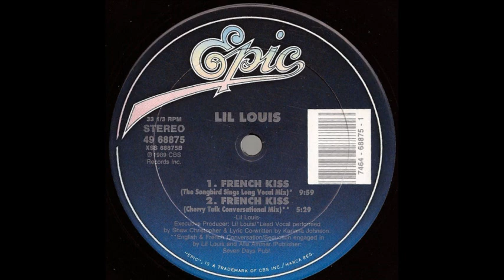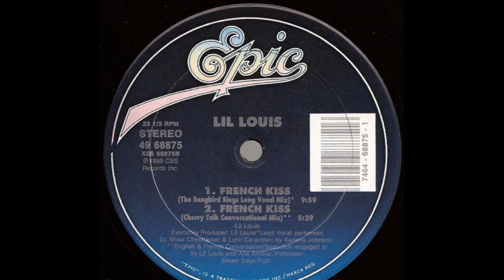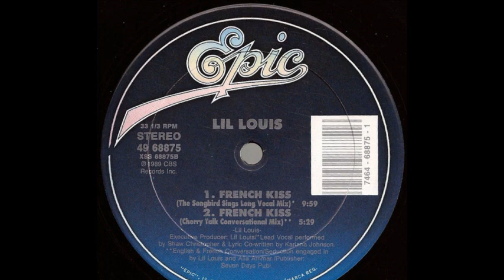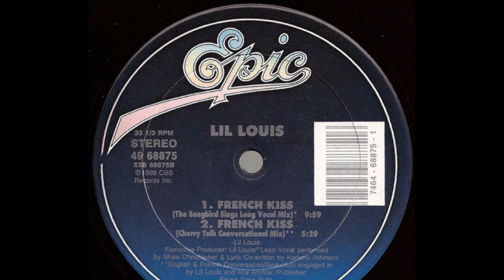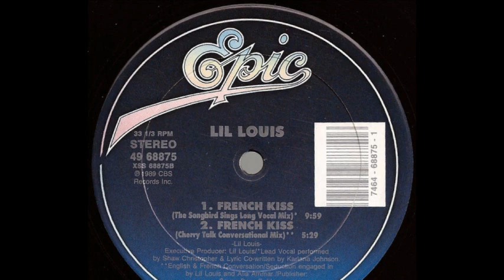Lil Louis - French Kiss (Cherry Talk Conversational Mix) (B2)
Lil Louis ‎- French Kiss
Sello:Epic ‎
Formato:Vinyl
País:US
Publicado:1989
Género:Electronic
Estilo:House, Techno
Written By Lil Louis
Vocals - Alia Ammar, Lil Louis